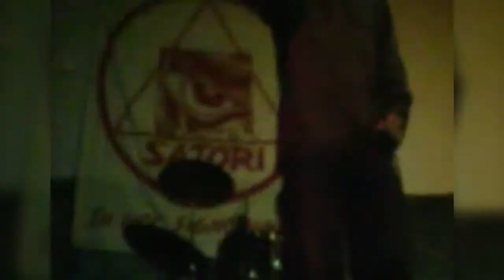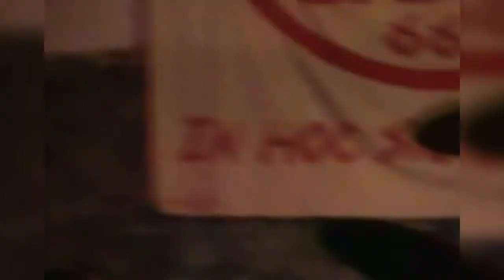Influenza ao vivo - Satori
Ao Vivo na Associação Satori 666 a 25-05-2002.